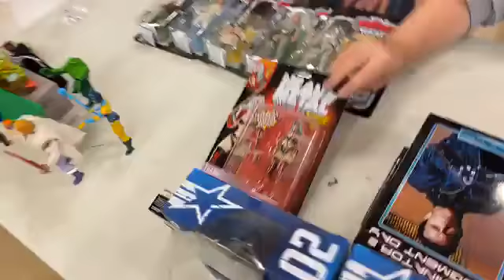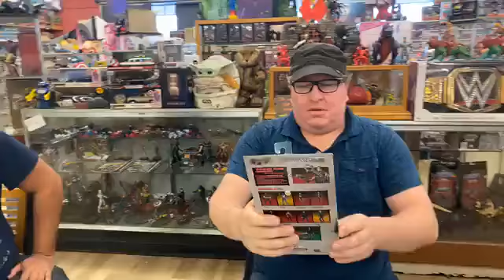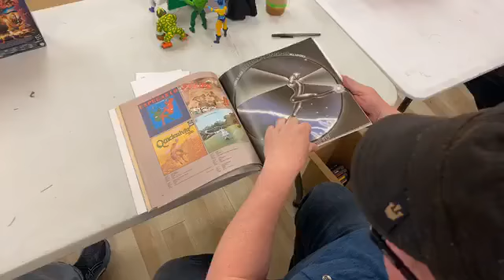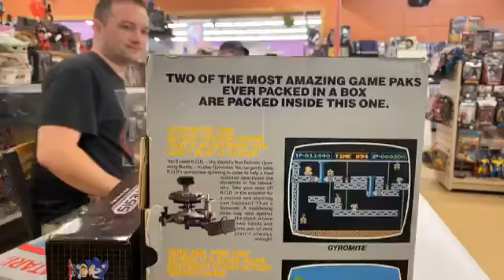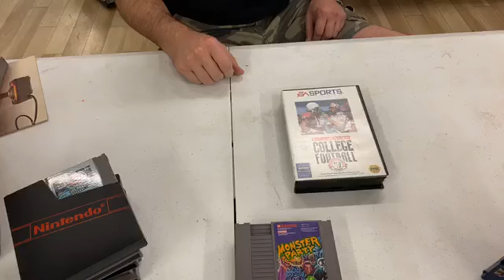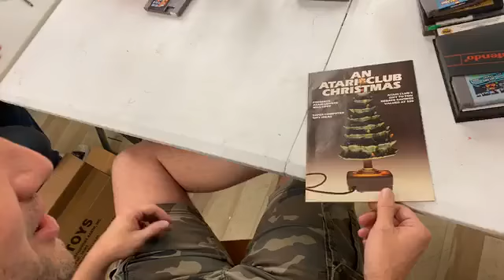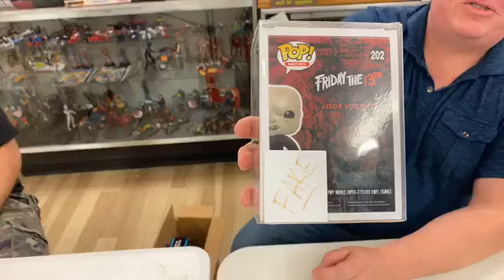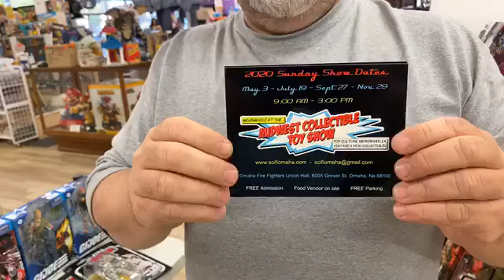Back To The Toy Store Ep 5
Back To The Toy Store Episode 5